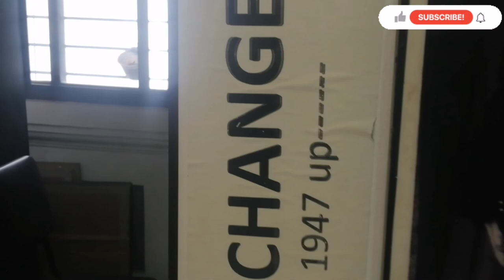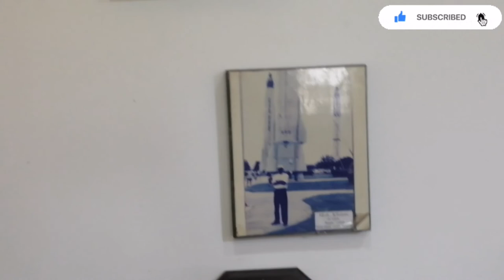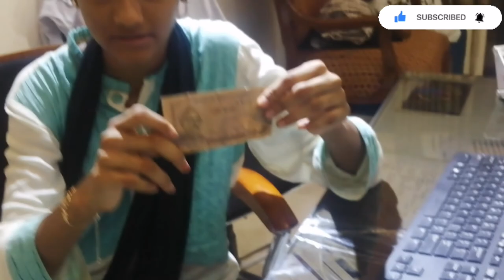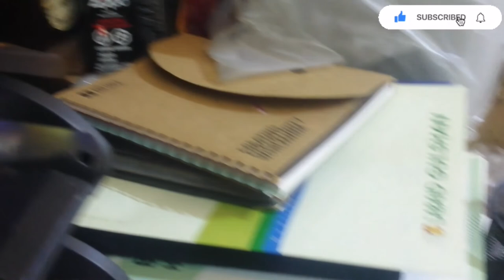বড় ভাই এর বাসায় গিয়ে কি দেখলাম? ভাবি অনেক অসুস্থ হয়ে পড়েছিল 🤲🤲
বর ভাই বাসায় গিয়ে দেখি দেখলাম ভাবি অনেক অসুস্থ হয়ে পড়েছিল 🤲🤲🤲